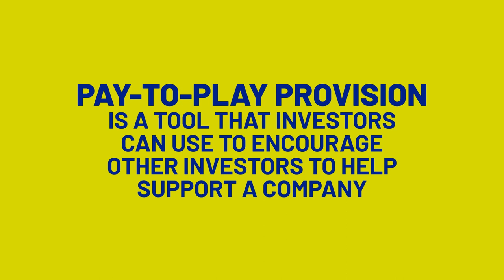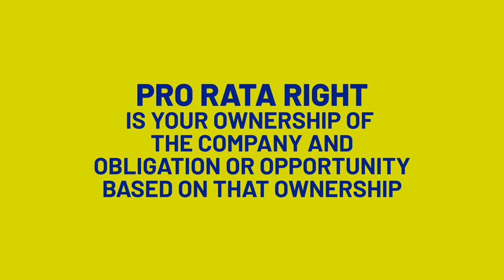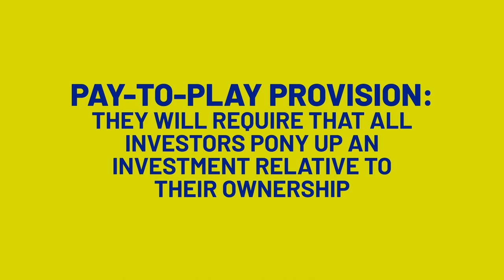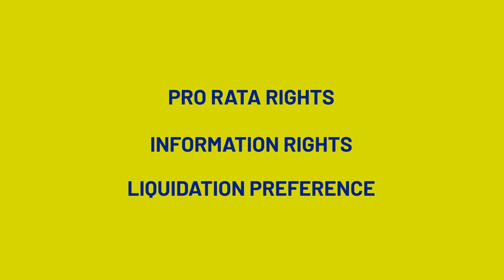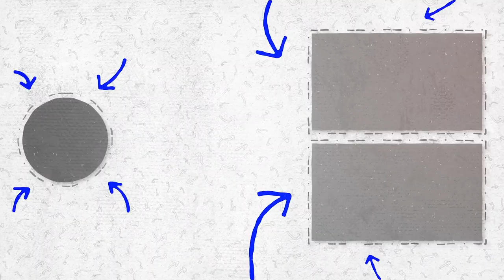What Is a Pay-To-Play Provision & Are We Going to See More in the Next 12 Months | with Peter Harris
Are you curious about the pay to play provision and wondering why we are going to see more of those in the next 12 months? Watch this video as venture capitalist dissects the pay-to-play provision so you'll know what to expect over the next year.